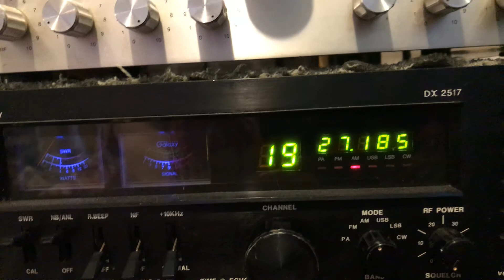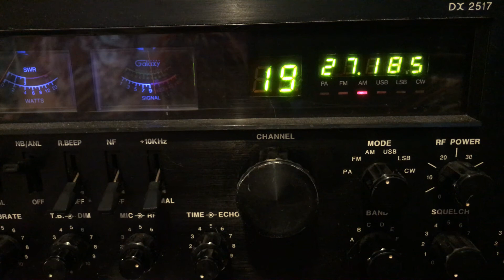Cb Radio Ch19 SW Ohio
X rated for language truck drivers doing their thing. I am located in Southwestern Ohio just above Cincinnati Ohio